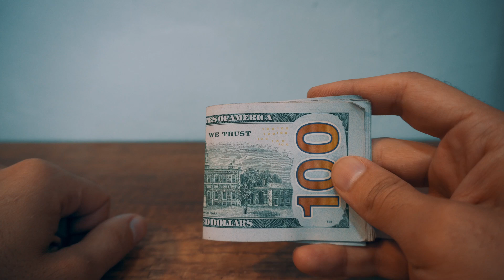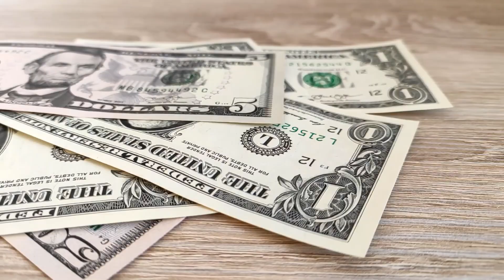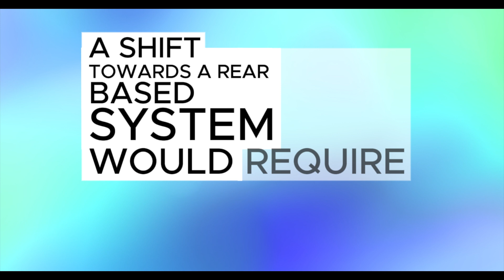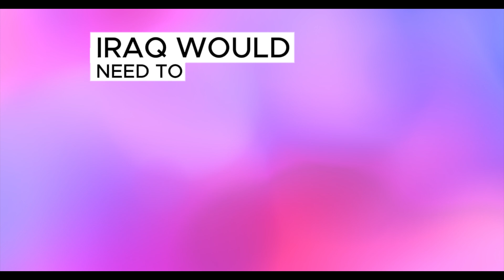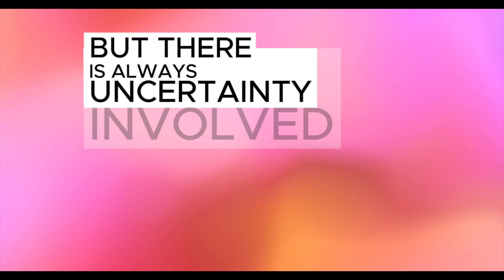Iraqi dinar 🔥 NEWS TODAY ✅ LATEST IQD RATE | IQD RV | IQD VALUE | New Exchange RATE | update 2024